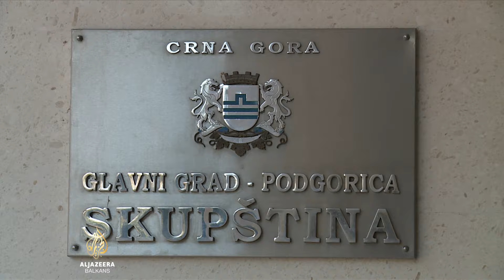Skupština Podgorice u blokadi, opozicija traži nove izbore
Drugi put u posljednja tri dana nije održana sjednica Skupštine Podgorice.

Njen rad je blokiran nakon što je petero bivših vijećnika Pokreta Evropa sad, bliskih Jakovu Milatoviću, zatražilo polovinu funkcija, koje su toj stranci pripale prema koalicijskom sporazumu s ostalim strankama većine.

I dok iz PES-a uvjeravaju kako nema krize vlasti u Podgorici, u opoziciji rješenje vide u vanrednim izborima.